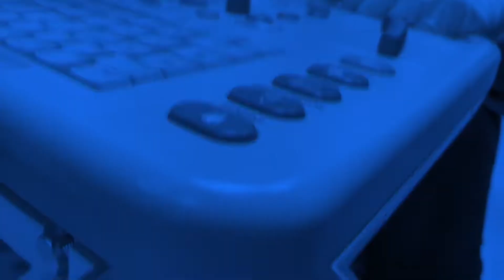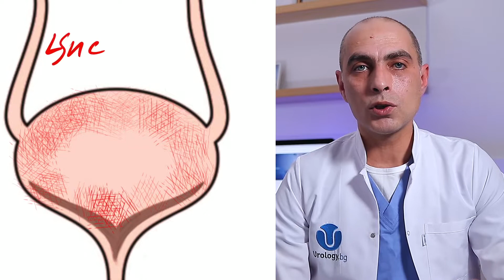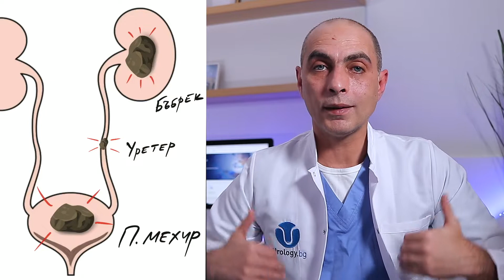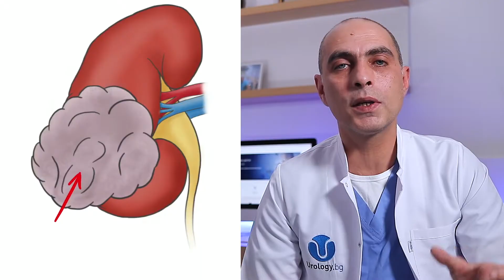КРЪВ В УРИНАТА - Страшна ли е и какво да правим?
Кръвта в урината е един от най-честите симптоми в урологията, който изключително много плаши пациентите. Нормалната човешка реакция на всеки би била да се изплаши при вида на червената урина и да се страхува от някаква страшна болест. За щастие в повечето пъти е точно обратното и във видеото Доц. Василев подробно обяснява за най-честите причини за кръв в урината, които за щастие са са много различни от най-страшните.

Във видеото ще разберете какви са оплакванията и кървенето при цистити – инфекция на пикочния мехур, при камъни в бъбреците и при увеличена простатата. Ще научите още и какви са най-типичните симптоми при опасните болести като рак на пикочния мехур, рак на простатата и рак на бъбрека.

Видеото е много полезно за всички, които са имали или имат кръв в урината и ще разберете как тя се диагностицира и какво да правите в тези случаи.

ЗА ПРЕГЛЕД ПРИ УРОЛОГ
Урологичен Център “Доц. Василев”